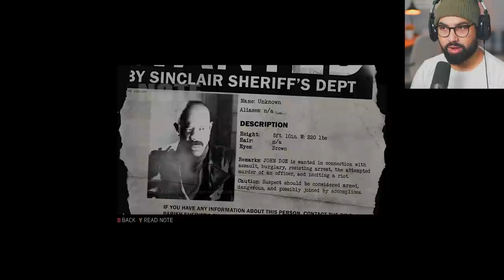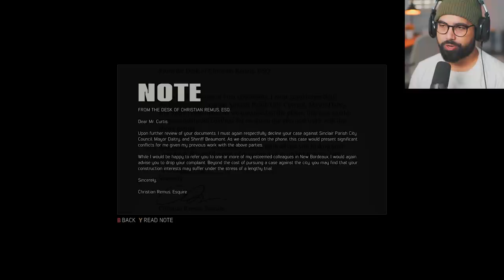Mafia 3 Faster Baby DLC - Part 1 - LINCOLN FINALLY GETS A GIRLFRIEND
Mafia 3 Faster Baby DLC Walkthrough Gameplay Part 1 FULL GAME. Welcome to the Mafia 3 Full Game Walkthrough Gameplay, in this series we will play Mafia 3's story for the first time ever giving you my Mafia 3 first impressions and review along the way. This walkthrough will include all mafia 3 missions, characters and ending.

Mafia III is an action-adventure game set in an open world environment and played from a third-person perspective, in which the player assume control of Lincoln Clay, a Vietnam War veteran on a quest to seek revenge for his adopted family, who are murdered by local mobs.

EVERYTHING I use to Game:
▶Kontrol Freek:
▶SCUF Gaming:
▶GFUEL:
6800 SW 40th St #282